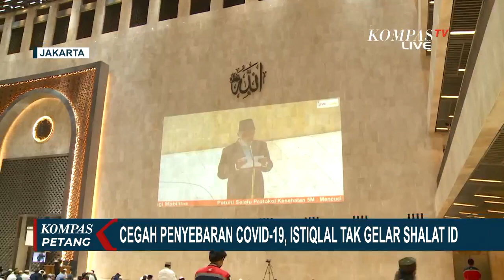Kedua Kalinya, Masjid Istiqlal Tak Gelar Sholat Idul Fitri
JAKARTA, KOMPAS.TV - Masjid Istiqlal batal menggelar shalat idul fitri 1442 hijriah.

Imam besar Masjid Istiqlal meminta maaf kepada seluruh jemaah karena ini kedua kalinya Masjid Istiqlal meniadakan shalat idul fitri.

Masjid Istiqlal tidak menggelar pelaksanaan shalat Idul Fitri 1442 hijriah.

Keputusan ini diambil dengan mempertimbangkan pandemi Covid-19 yang belum berakhir.

Pihak Masjid Istiqal menyebut meski masjid dibuka dan jemaah dibatasi sebanyak 10 persen, tetap saja jumlahnya mencapai 10 ribu orang sehingga dikhawatirkan terjadi kerumunan di salah satu titik di sekitar masjid.

Di Sukabumi, Jawa Barat, polisi meminta pelaksaan shalat ied dilakukan masing-masing dengan tidak melanggar protokol kesehatan.

Begitupun imbauan agar takbiran tidak dilakukan dengan pawai keliling.

Hal ini dilakukan untuk mencegah terjadinya kerumunan dan potensi penyebaran korona.

Pengurus besar Nahdatul Ulama (NU) mengingatkan warga agar melaksanakan shalat ied di rumah di tengah pandami Covid-19 yang masih terjadi.

Tak hanya itu, umat islam juga diminta tetap patuh protokol kesehatan saat perayaan idul fitri.